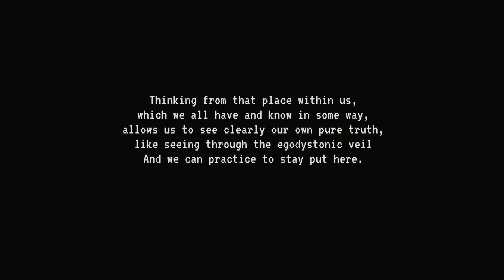How to improve Mental Health / Sensorimotor & Pure OCD through COVID19 (Rare Opportunities)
Please watch ALL the way through till the end 🤍

Here are some Mental Health / OCD Resources:

 (articles, books, exercises, information, etc! check them all out, as we need all of the knowledge we can acquire in our personal toolkit of preparedness to manage this ocd)

• Mindfulness-based cognitive therapy in obsessive-compulsive disorder – A qualitative study on patients’ experiences